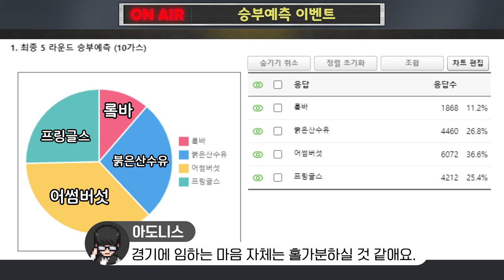승부예측! 서바이벌 서커스! [어썸한간담회 2021]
2021 어썸한간담회에서 진행한 코너,
승부예측! 서바이벌 서커스의 하이라이트를 여러분께 보여드립니다.